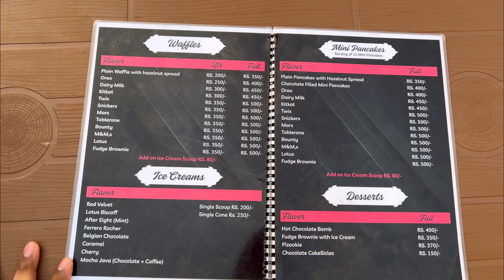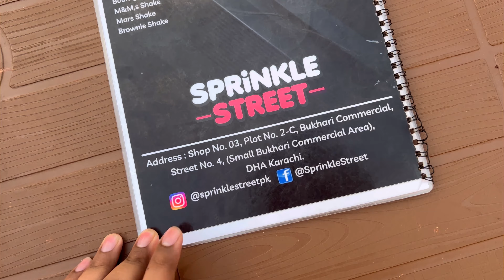Hot Chocolate Bombs are Bomb | Best Cafe in Defense phase 6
Hot cocoa bombs are hollow chocolate spheres filled with dry hot chocolate mix and marshmallows. You place the cocoa bomb in a mug and pour hot milk over it causing the chocolate sphere to “explode,” melt and turn into a delicious cup of hot chocolate!
In Today’s video you find